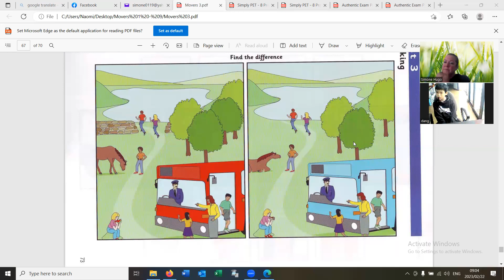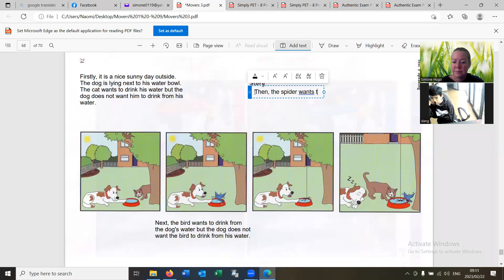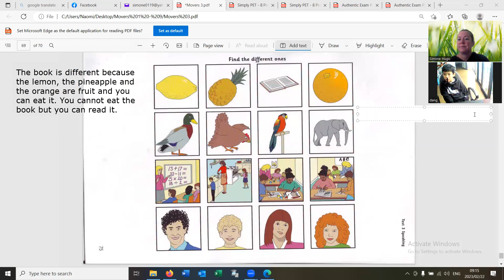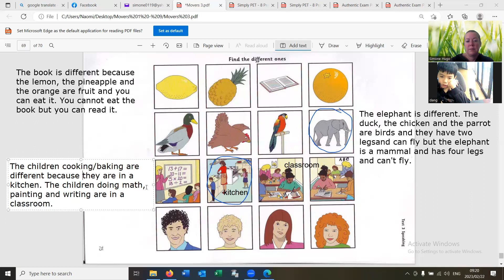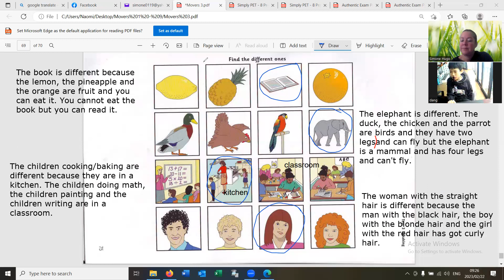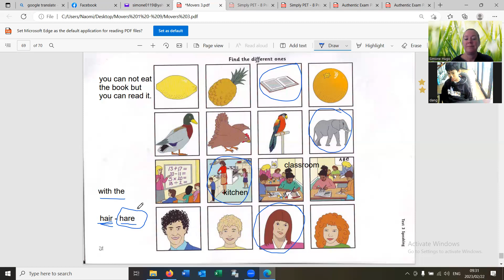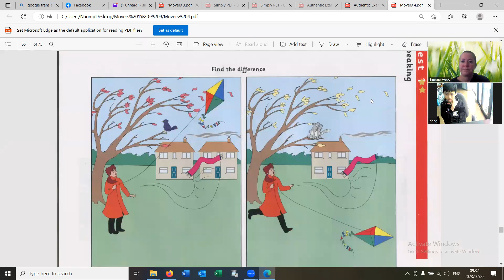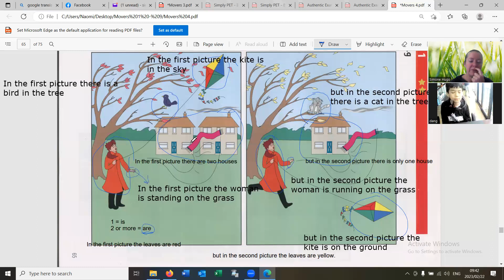Movers 3 Hai dang4c 22 02 2023 3